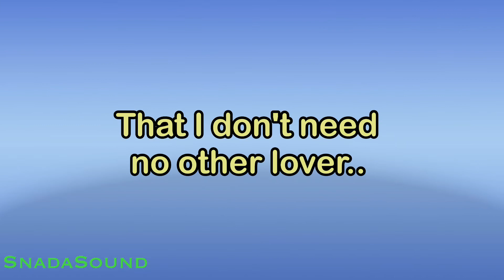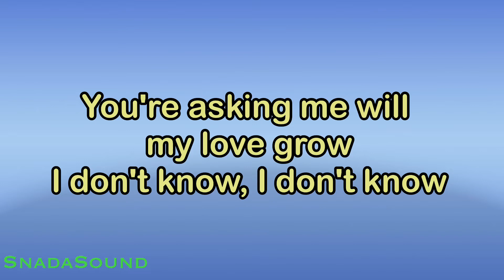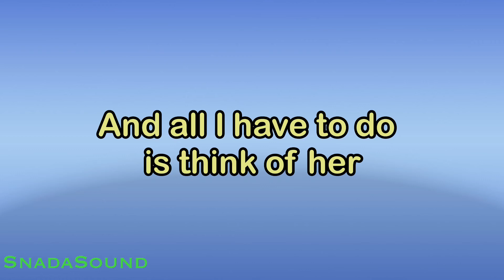SOMETHING-The Beatles|KARAOKE NADA PRIA ​⁠ -Male-Cowok-Laki-laki@ucokku